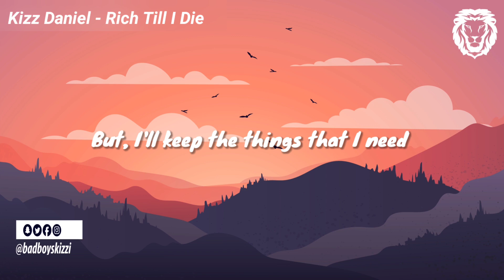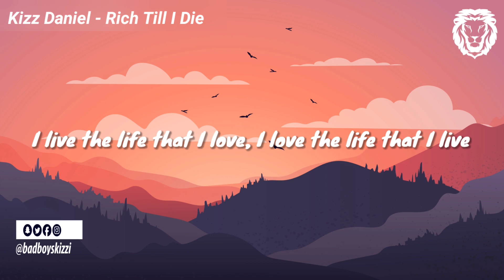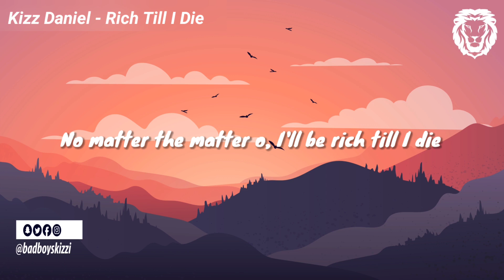Kizz Daniel - Rich Till I Die (RTID)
About the Song📌
Kizz Daniel - Rich Till I Die

Artiste's Biography📌
Oluwatobiloba Daniel Anidugbe, (born 1 May 1994) better known by his stage name Kizz Daniel, is a Yoruba singer and songwriter. He is best known for his singles "Woju" and "Yeba". He went by the stage name Kiss Daniel prior to changing it in May 2018. He signed a record deal with G-Worldwide Entertainment in 2013, but left the label following a publicized contract dispute and court case. He founded the Fly Boy Inc record label in November 2017.

Also, checkout the Playlist section for your favorite music genres as I supply series of new and throwback music for your listening pleasure. If you enjoyed the video, please LIKE👍, SHARE with friends and/or drop a COMMENT✍️ in the comment section.